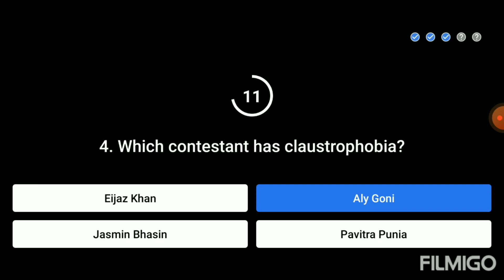Flipkart Bigg Buzz Challenge || E8 : Aly ne bola anpadh? || 01612-2020 || Answers for questions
This is the answers for the flipkart Bigg Buzz Challenge show for the 6th December 2020.